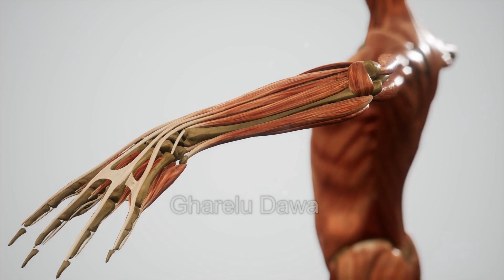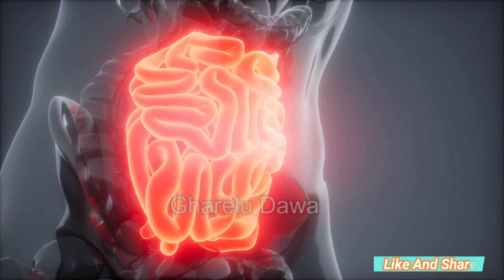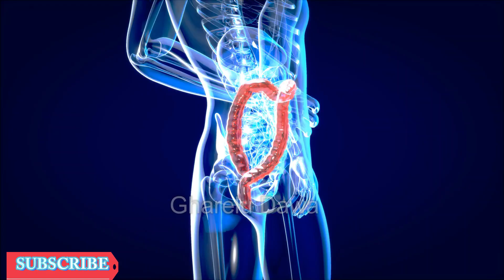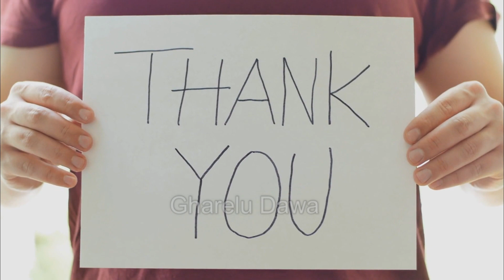गर्मियों में खरबूज खाने से ख़त्म होते हैं १० रोग | Muskmelon Health benefits hindi